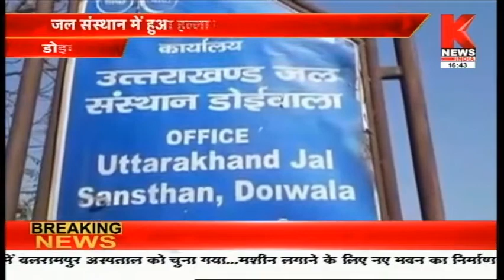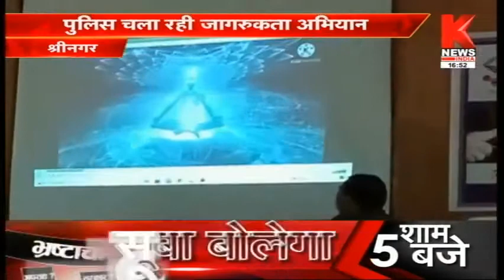उत्तराखंड की ख़बरों का खास बुलेटिन || Hamara Uttarakhand || Knews